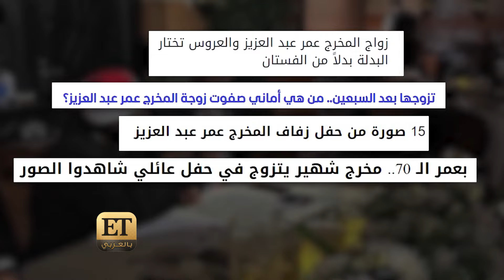عمر عبد العزيز يكشف سبب عتبه بعد إنتشار خبر عقد قرانه ✋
أنا أنسان  أحب الانطواء اساساً …وأنا زعلان أن الخبر انتشر بالشكل ده !" 🔺بعد انتشار خبر عقد قران عمر عبد العزيز من بعدما شاركت بوسي شلبي صور من الحدث..  عمر عبدالعزيز عاتب ويعلّق على خبر مصالحة كريم عبد العزيز ومحمد عبد العزيز..